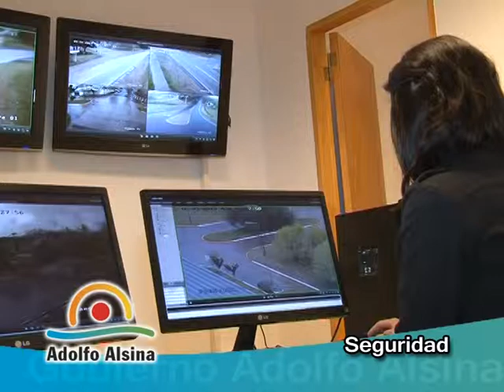Seguridad gobierno de Adolfo Alsina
Productora: Carhue 40 Audiovisual. Director: Gabriel Ruberttone